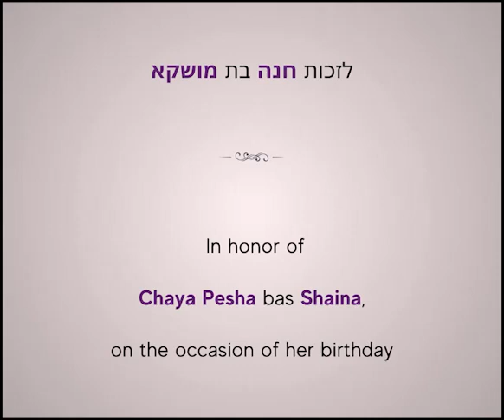Lubavitcher Rebbe: "Rabbi Mordechai Eliyahu Meets the Rebbe" RebbeDaily #3117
Rabbi Mordechai Eliyahu and the Rebbe on when the Rebbe will come visit Eretz Yisroel. "I will say 'Welcome in the name of G-d Almighty!'"

TO SIGN UP:
Facebook.com/mymaor